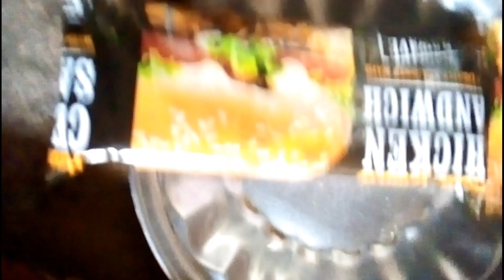Cat Challenge 😍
Assalamualaikum well come to my new Vlogs
vlogs
Family vlogs
daily vlogs
blogs
mini vlogs
Hindi vlogs
India vlogs
couple vlogs
travel vlogs
Indian vlogs
vlogs diarios
quang linh vlogs
2q vlogs,om vlogs
ypm vlogs
mom vlogs
hira vlogs
love vlogs
food vlogs
best vlogs
desi vlogs
home vlogs
vien vlogs
dubai vlogs
hindi blogs
suyash vlogs
rs 1313 vlogs
indoor vlogs
cong tv vlogs
karachi blogs
r rajesh vlogs
outdoor vlogs
ramadan vlog
mejores vlogs
trending vlogs
sourav joshi
 india shadi
dance
street food
foodie we
surprise
mustang gt
 ducky bhai
 lifestyle
 wedding
beauty
ramzan 2024
 family videos
 travel vlogs
 daily vlogger
sistrology
family vlog
 travelling
dollars
suyash vlogs
pakistan vlog
neetu
sitara yasin
neetu bisht vlogs
love kataria
bts, fashion design
mymissanand
 lakshay archit
make up challenge
 glossips
fatima glossips
nishoo khan
medium pervaiz
shagufta ejaz family
islamabad
peshawar
karachi
lahore
shagufta ejaz daughter
sarah geronimo
payal malik
kritika malik
fitness, boyfriend tag
vlog channel summer
marisol, trends
new york
renovations
interior design
diksha Sharma
 sanjay dutt
 rimorav vlogs
 rimorav
babaop
mrbeast
breakdown
vijay riya blog morning routine
my life
 vijay riya vlogs
mylifeaseva
my life as eva
couple vlogger
couple vlog
kanwal aftab
funny videos
prank best eid dresses 2024
zulqarnain sikandar
lamborghini twin turbo
nitinwattsvlogs
chikumalikvlogs
payalmalikvideos
vlogvideo
funnyvideos
indianvlogger
bestvlogger
videos
armaanmalikvideos
asmr
mukbang
eating show
food challenge
foodiewe
armaanmalikblogs
chirayumalikvlogs
mehandi design
hira eid eid kharaab eid mehandi 2024
eid celebration royalty gaming
gaming room 2024 eid shopping
eidi to sisters 2024 mehandi designs
Pakistan wapis aa gaye
emotional
airport, back in pakistan
eid 2024
engagement mubarak
vine compilation
vine, fivesisters
hira vlogs
hira faisal vlogs
kanwal delhi trip
outing overlanding trip india
india to london by road
delhi to london road trip
india to london by road bus
london by bus
delhi to london
india to london
latest vlog
shoaib ibrahim vlogs
ibrahim family
 ramadan2024
dipika kakar
dua shoaika shoaika
wedding ssk2
simar family
new car sports car
london bycar
ford mustang
scorpio-n hindi
road to london
del to london
2023 black mustan
mr indian hacker destroy
destroying new mustang gt
new car
destroying mustang destroying
mr. indian hacker
who is mr indian hacker
hyderabad